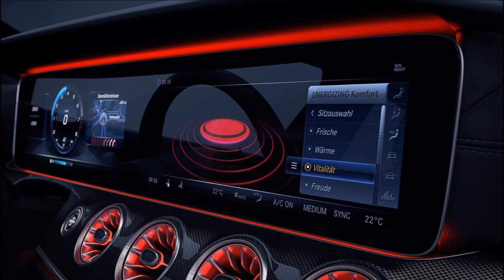2019 MERCEDES CLS FIRST LOOK